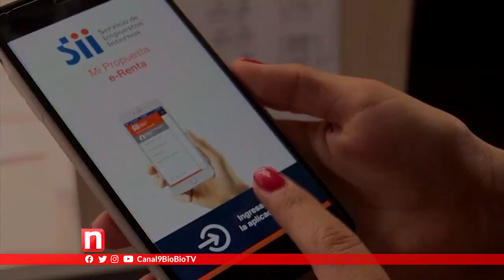Empresario logra acuerdo con la Fiscalía y obtiene baja sanción por millonaria evasión tributaria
A una pena de 3 años de libertad vigilada y el pago de 375 millones de pesos fue condenado Germán Faúndez, quien en la década pasada distribuyó agua potable en el Biobío. El empresario fue investigado por delitos tributarios y si bien la Fiscalía pidió inicialmente 10 años de cárcel y una multa de 2 mil 400 millones de pesos, un acuerdo y la resolución del juez rebajó las penas.